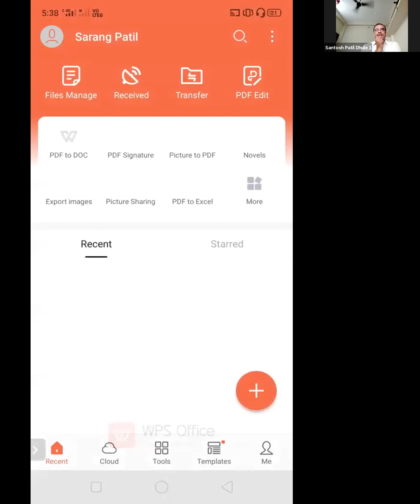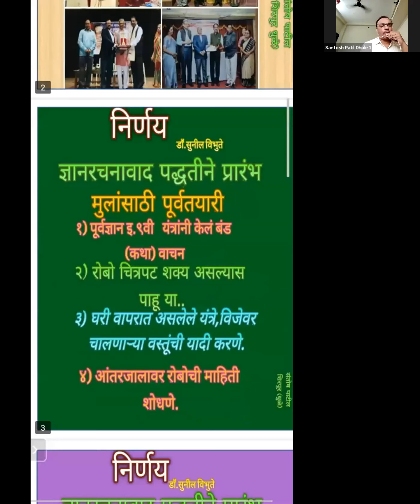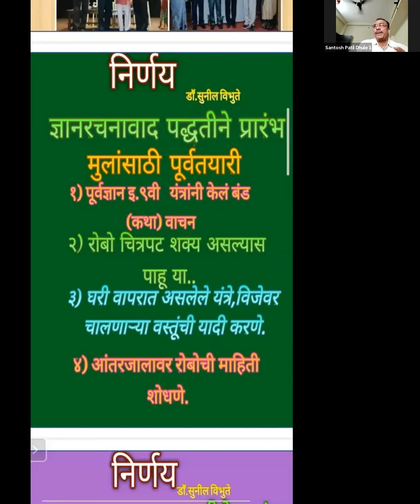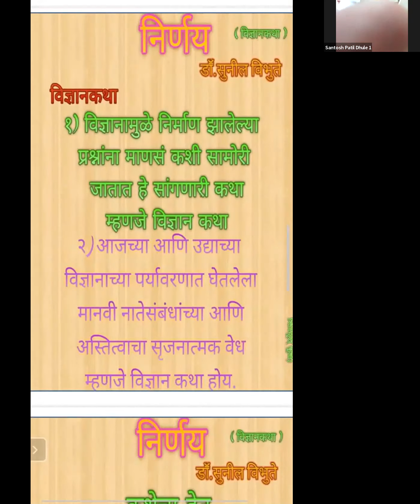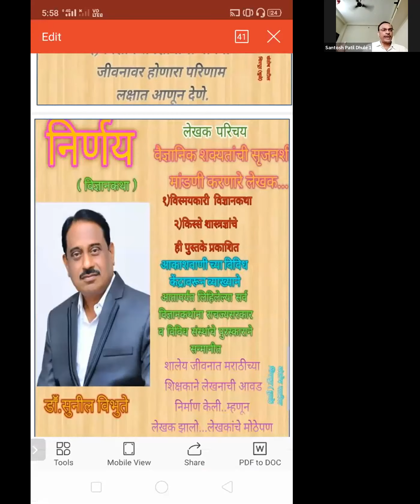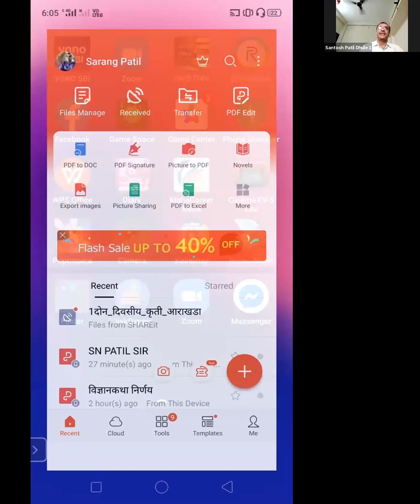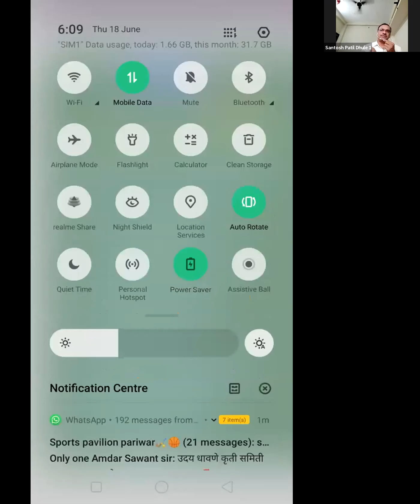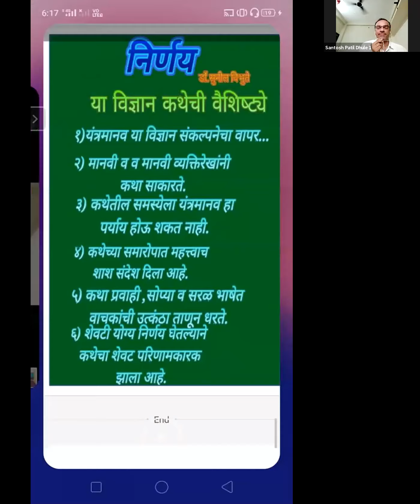माय मराठी महाराष्ट्र संघ विषय मंथन - गद्यपाठ -१८ निर्णय मा. श्री.संतोष पाटील सर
दि. १८/०६/२०२०, वेळ :- सायं. ५.०० वा